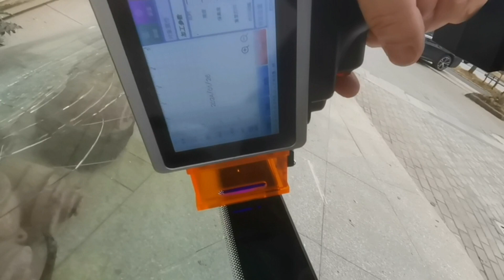handheld laser marking machine Print date on glass for automotive parts